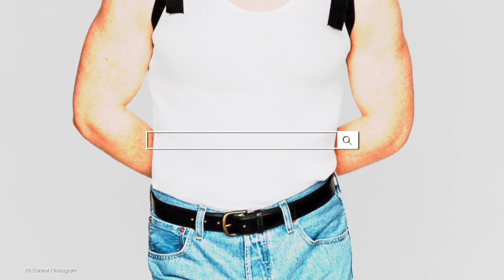EDGE Fast 5 :: March 1, 2024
It’s Pisces season and time to celebrate the compassionate and creative Pisces celebs who make the world a better place. Take a Fast 5 with EDGE. Powered by our friends at Explore Asheville. EDGEMediaNetwork EDGEFast5 LGBTQmedia 🔥🏳️‍🌈📱